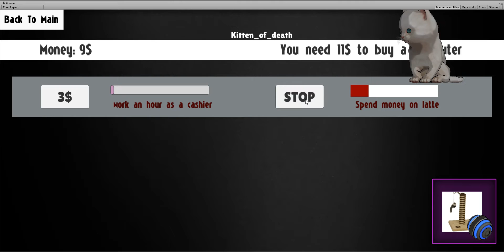Kitten stuff WIP